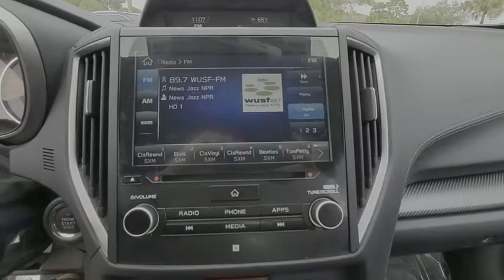2017 Subaru Impreza Port Richey FL PT724993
2017 Subaru Impreza Sport

11613 U.S. Highway 19 N

Recent Arrival!CARFAX One-Owner.Ice Silver Metallic 2017 Subaru Impreza 2.0i Sport AWD CVT Lineartronic 2.0L 4-Cylinder DOHC 16V27/35 City/Highway MPGAll Trades Accepted! Come experience the LO-key approach to car sales! Guaranteed Credit Approval!Awards:* 2017 KBB.com 10 Coolest New Cars Under $18,000 * 2017 KBB.com 10 Best Sedans Under $25,000 * 2017 KBB.com 10 Best All-Wheel-Drive Vehicles Under $25,000 * 2017 KBB.com Best Resale Value Awards * 2017 KBB.com 10 Most Awarded Cars * 2017 KBB.com 10 Most Awarded Brands * 2017 KBB.com 5-Year Cost to Own Awards * 2017 KBB.com Brand Image AwardsReviews:* Standard all-wheel drive provides secure handling and better traction in tough weather conditions; lots of available safety features for the class; enhanced passenger and cargo space this year. Source: Edmunds